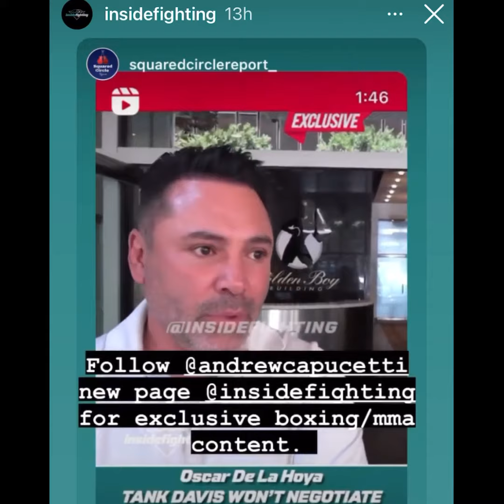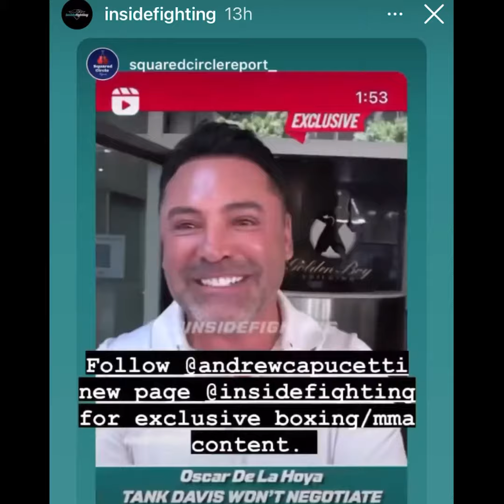Oscar De La Hoya and what’s next for Ryan Garcia talks to insidefighting